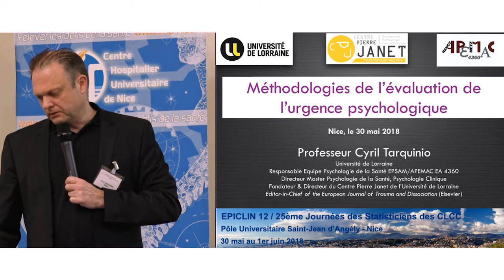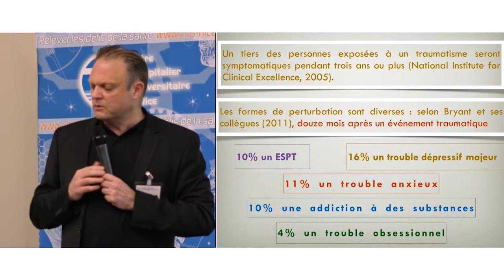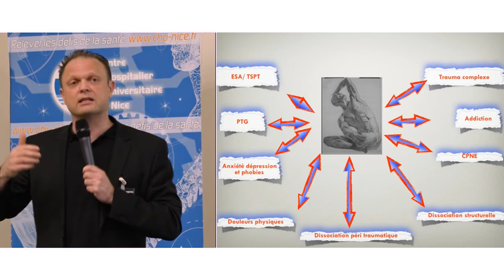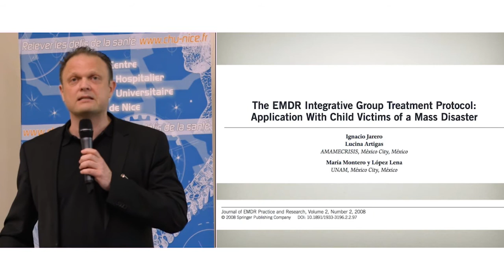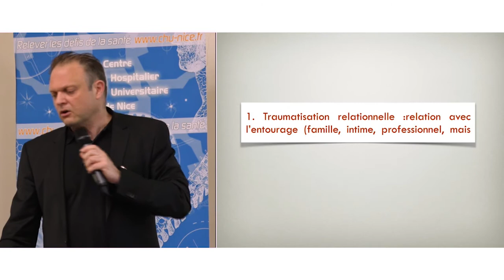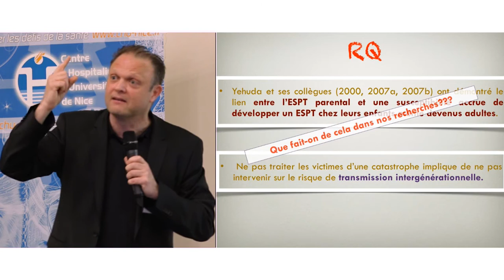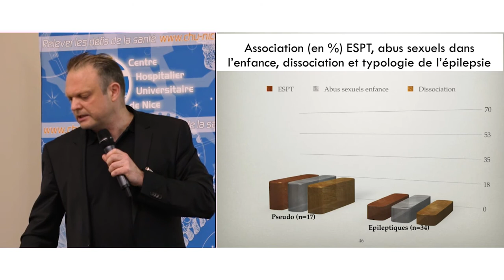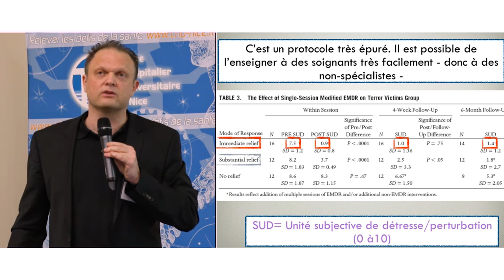EPICLIN 2018 - Cyril Tarquinio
Méthodologies de l'évaluation de l'urgence psychologique

Pr Cyril Tarquinio, Université de Lorraine

EPICLIN 2018 : 12ème Conférence Francophone d’EPIdémiologie CLINique et 25èmes Journées des Statisticiens des Centres de Lutte Contre le Cancer (CLCC)
Nice, les 30-31 Mai et 1er juin 2018
Ces journées sont organisées conjointement par le CHU de Nice et le Centre Antoine Lacassagne.
Ce congrès de chercheurs et professionnels francophones en épidémiologie clinique et biostatistiques a réuni plus de 250 personnes. Méthodologistes, biostatisticiens, économistes impliqués dans la recherche clinique et d’horizons divers, hôpitaux, EPST, universités, laboratoires privés… ont pu échanger autour de thématiques variées.